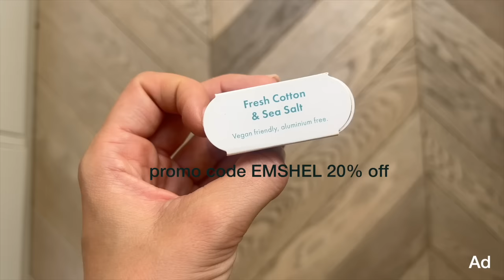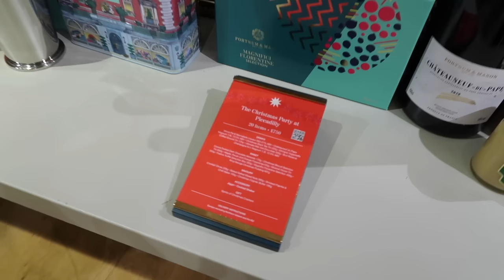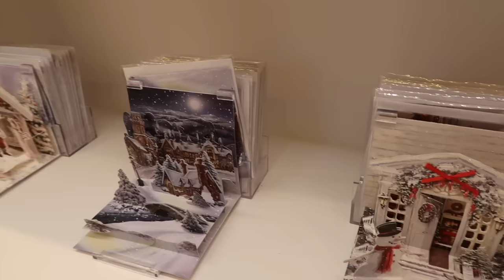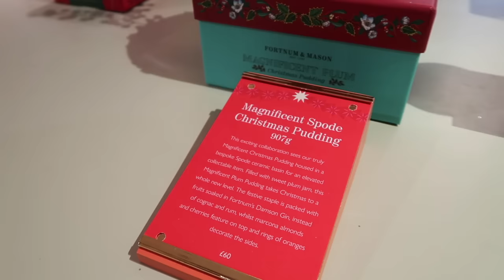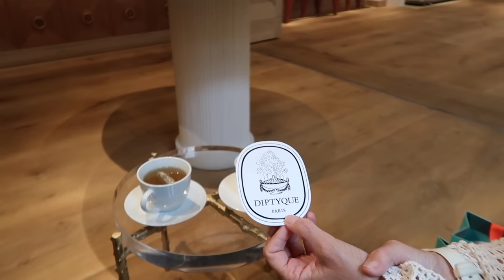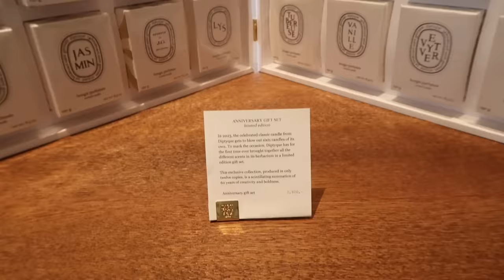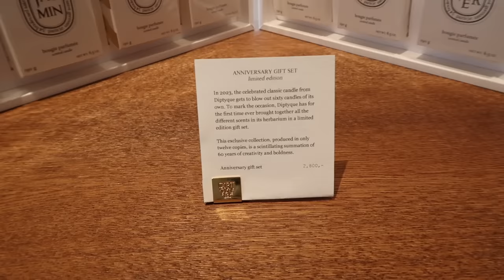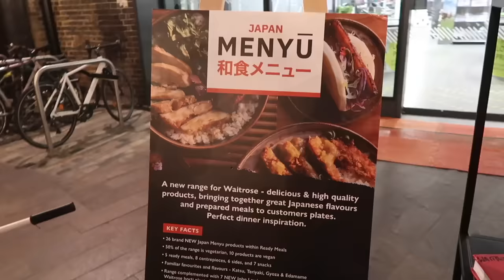Come Shopping In Londons Most Expensive Store! | Royal Family - Fortnum & Mason Christmas Shopping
Come shopping with me inside the UK's most expensive luxury grocery store! It's time to head to Fortnum & Mason where the royal family shop to look at their Christmas food and of course, Fortnum and Mason beauty advent calendar. Hit show more for links to items I mentioned.

Stripe gold cardigan dupe on sale
Half zip stripe jumper
Navy stripe sweater
My gold heart earrings

____________________SAY HI_____________________

________________ BEAUTY FAVES_______________